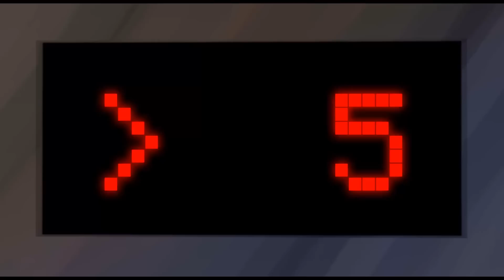CGI 3D Animated Short: "Sam" - by Payetatprod Studio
TheCGBros Presents "Sam" by the talented Payetatprod Studio                       - Sam is a young man who usually works in his office. But one day he receives an invitation ticket to a scientific exposition. An issue during the exposition brings our character in a slow-motion environment. He"s the only one who can restore the time, and save his co-workers.

Final year student film, Sam.

Directed by Payetatprod Studio, a French team composed of Mickael Bonfill, Romain Protet, and Emmanuel Aurengo.
Sound by Benoit Malis.